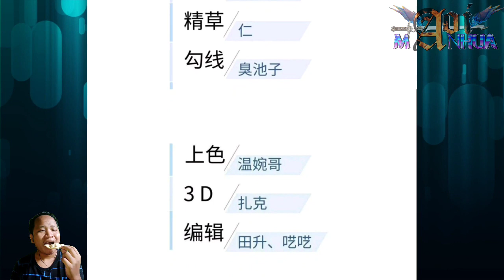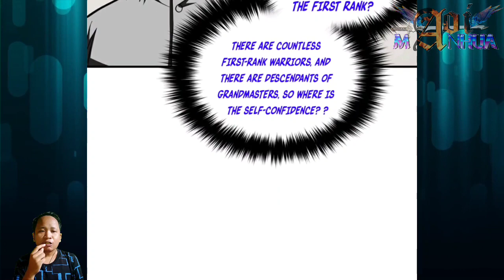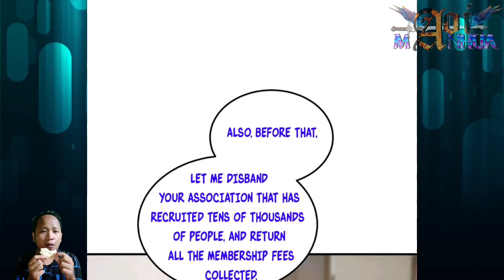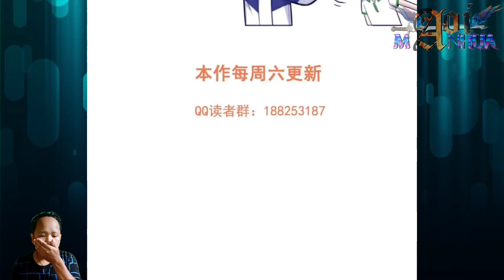[ENGLISH] King Of Confidence ^ Global Martial Arts Chapter 199.5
COPYRIGHT / LICENSING